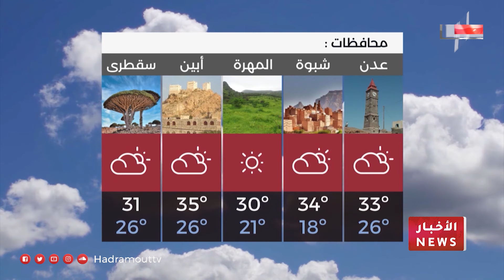نشرة الأخبار ( 20\11\2022 )